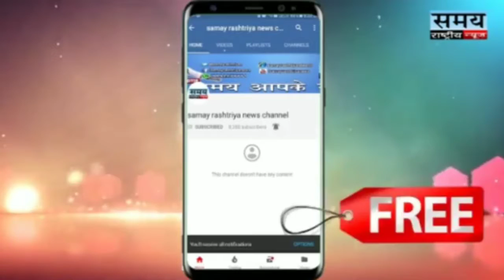पानी की किल्लत से परेशान राशनिंग अधिकारी